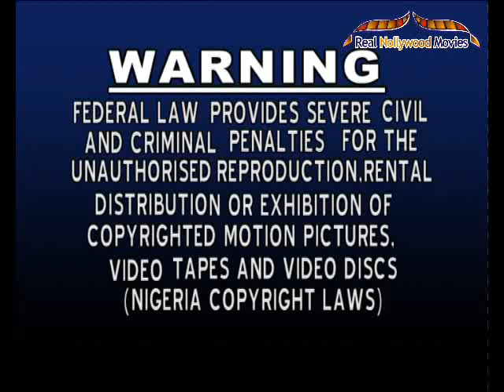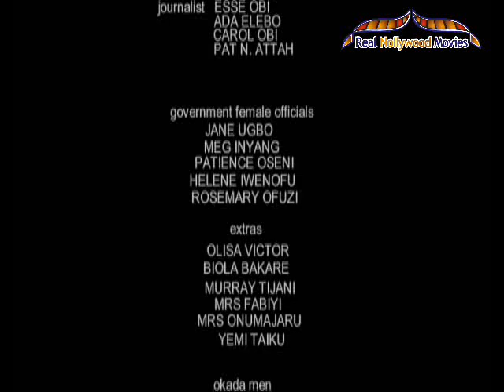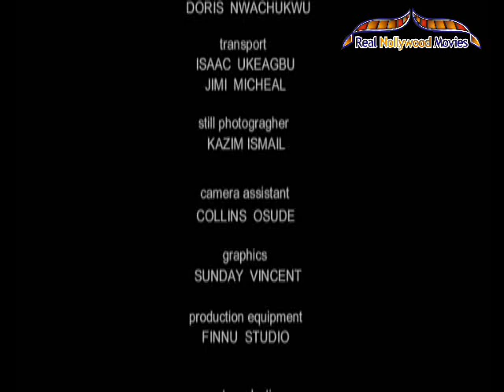Danger Signal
Yet Another Classic Nollywood Masterpiece featuring the best acts. Richard Mofe Damijo(RMD) plays the role of Dr C.K Morgan who is having an affair with Branda(Mary Okolo). As his wife(Clarion Chukwura) returns from the states and discovers that his husband is keeping a mistress she is determined to fish her out at all cost.

Richard Mofe Damijo, Clarion Chukwura, Desmond Elliot, Mary Okolo,  realnollymovies,nigeria,realnollywoodclips,nollywood"nigerian movies, latest nollywood films",realnollywoodclips, "movies nigeria" "nollywood